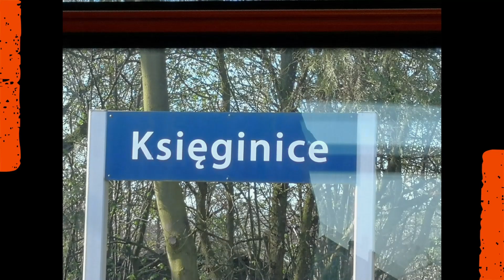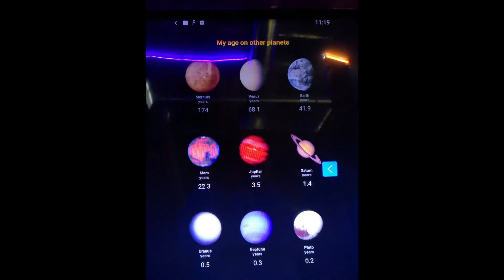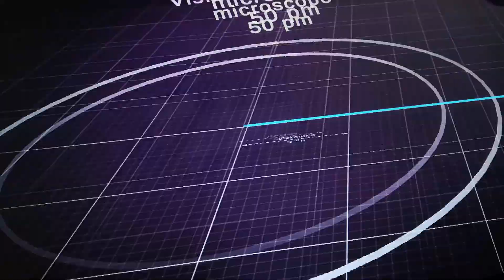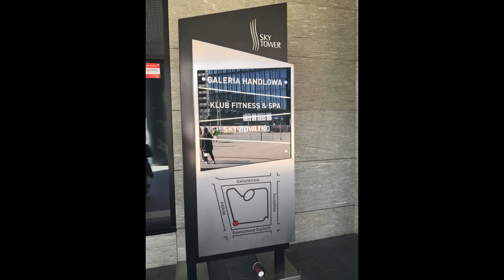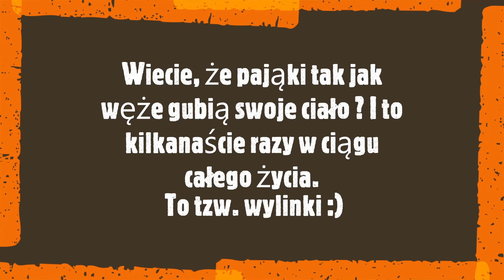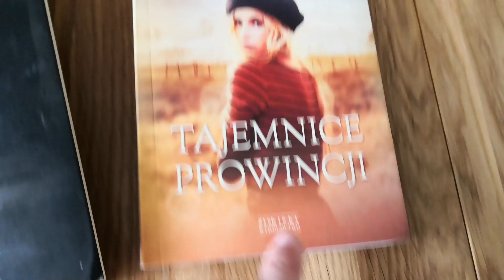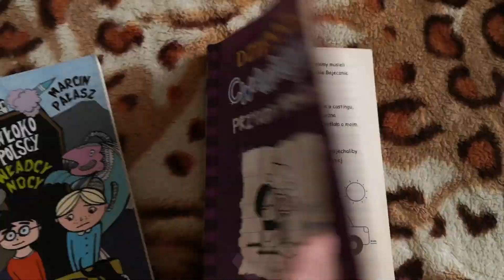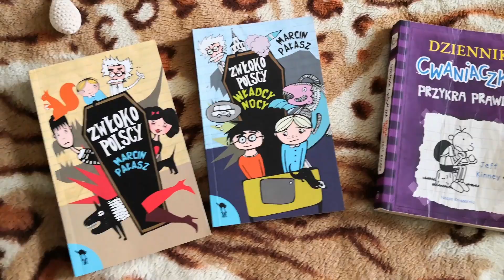Vlog 49 czyli Wroclove, Kosmopark, VR, pająki egzotyczne i wyzwanie z synem :)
Drodzy widzowie, z okazji Dnia Ziemi wybraliśmy się w ... kosmos, potem oglądaliśmy pająki egzotyczne i na koniec zrobiliśmy sobie wyzwanie książkowe z synkiem :) także dziś nie recenzuję żadnej książki, ale zabieram Was na krótką wycieczkę pociągiem i taxi do Wroclove :)